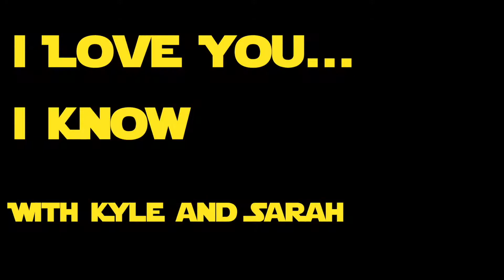I Love You... I Know Ep.34 Kyle Finally Graduated!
Last week we were off because Kyle was busy getting that Bachelor’s Degree. We also talk about a video gamer community Kyle has been a part of where all they talk about is Watch Dogs 2.